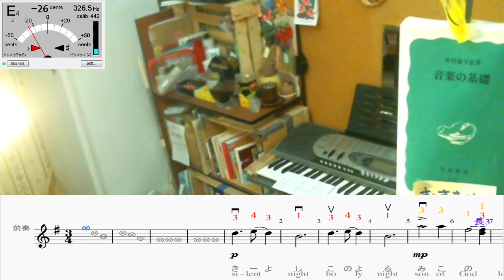ヴァイオリン練習 - きよしこの夜(64日目)